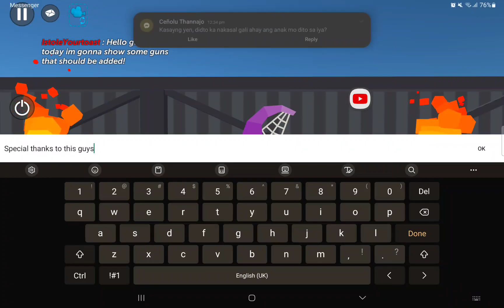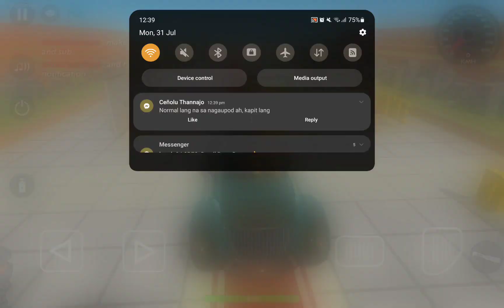Guns That Should Be Added! | Simple Sandbox 2